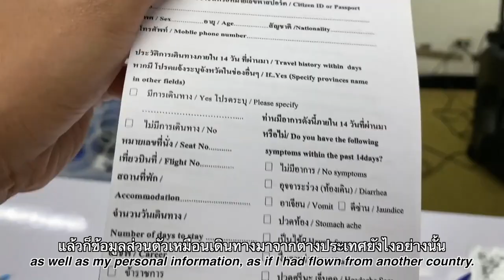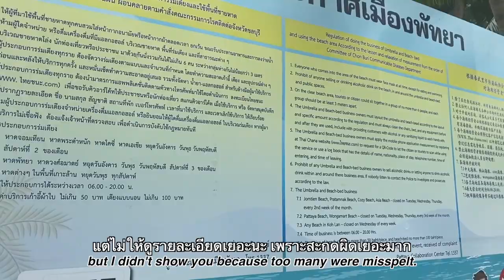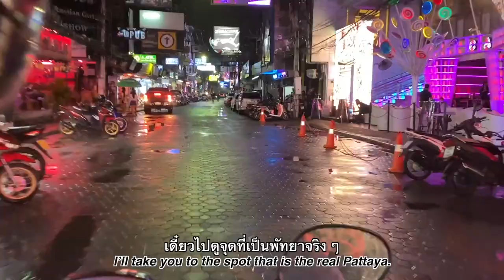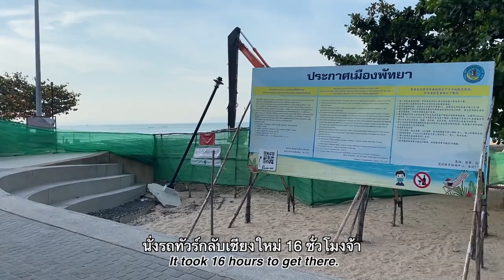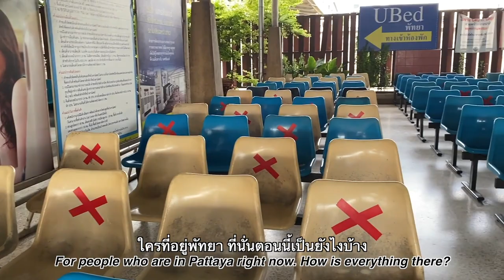What Pattaya is like during the pandemic | Learn Thai with Shelby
The purpose of this video is not for updating the Covid situation.
I just wanted to experiment this type of format.
I have to admit, I spoke slower than usual in the video.
If you want more real conversations in real circumstances, please let me know below.

𝐂𝐨𝐧𝐭𝐫𝐢𝐛𝐮𝐭𝐞 𝐚𝐧𝐲 𝐚𝐦𝐨𝐮𝐧𝐭 𝐲𝐨𝐮 𝐟𝐞𝐞𝐥 𝐜𝐨𝐦𝐟𝐨𝐫𝐭𝐚𝐛𝐥𝐞 𝐰𝐢𝐭𝐡 👇🏻